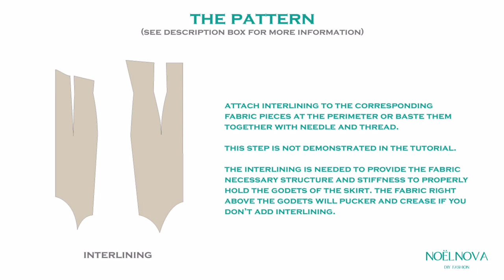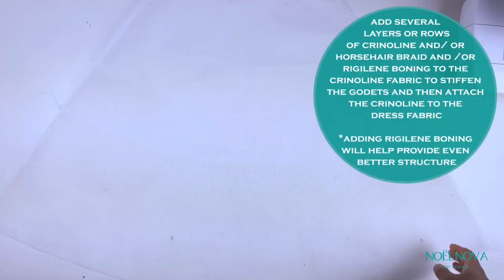Making a Halter Mermaid Gown (Pattern Sewing Tutorial)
Sew your own clothes and DIY this halter mermaid gown. Sew along with me from start to finish.

USED MATERIALS
- Cotton twill
- Polyester lining
- Crinoline fabric
- 15 cm (6") horsehair braid
- 4 cm (1 5") bias binding
- Hook and eye closure
- Invisible zipper

USED TOOLS
- Sewing machine
- Pins
- Seam ripper
- Scissors

SEWING PROCESS
00:00 | The pattern pieces
00:05 | Adding interlining to the body
00:17 | Sewing the zipper
02:22 | Sewing the body
09:39 | Sewing the skirt godets
12:21 | Finishing the hem
14:33 | Finishing the neckline
18:49 | Finishing the closure
21:07 | The end result

Welcome to NOËLNOVA - a channel where you can find tutorials on how to diy fashion by creating your own patterns and sewing your own clothes.